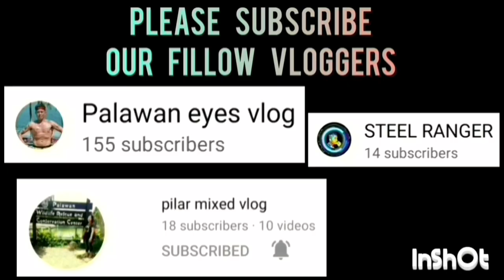SARAH NICAY VS UNSTOPPABLE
SARAH NICAY VS UNSTOPPABLE GAME HIGHLIGHTS | UNDER 22 CATEGORY | PUWBA APLAYA TAGBUROS CHAPTER BASKETBALL TOURNAMENT 2023 AT APLAYA BASKETBALL COURT BRGY. TAGBUROS PPC | JULY 29,2023